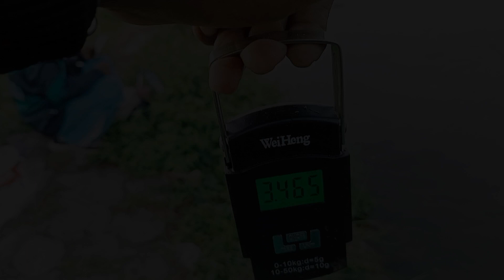CARA AGAR TERHINDAR DARI BONCOS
Hello Sobat Kacong,

Kali ini kita mau mancing lagi, kali ini kita mancing di spot baru yaitu KW 9 Karawang.
Berikut Adalah salah satu cara AGAR TERHINDAR DARI BONCOS :

Agar Terhindar Dari Boncos kita gunakan / kita sediakan lebih dari satu jenis umpan untuk mancing kita kali ini kita menggunakan Jangkrik,Umpan Racikan,Ganggang.

Untuk Piranti Yang kita gunakan :
Tegek Kolong 360cm
Senar 0,12
Kail No : 5
Pelampung No :4

Terima Kasih untuk teman teman yang sudah mendukung Chanel ini semoga Allah membalas kebaikan teman teman semua Aamiin🙏.